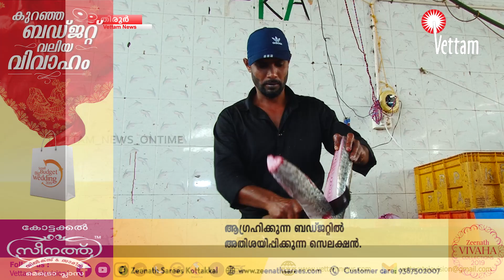കൗതുകമാണ് മുന്നയുടെ മീൻ വെട്ട്, ഒപ്പം അത്ഭുതവും....